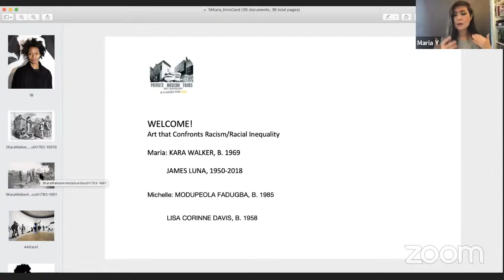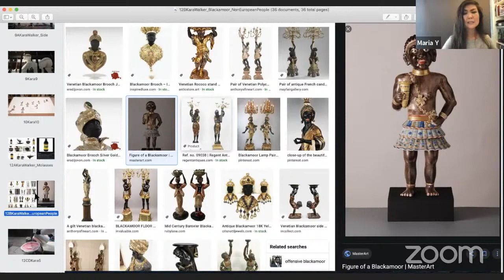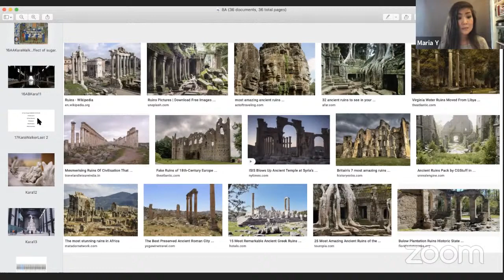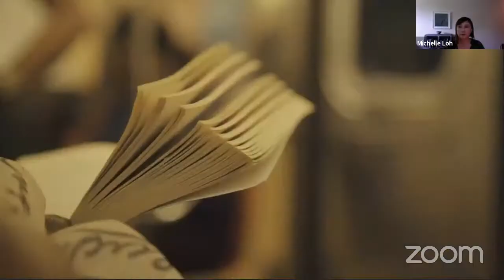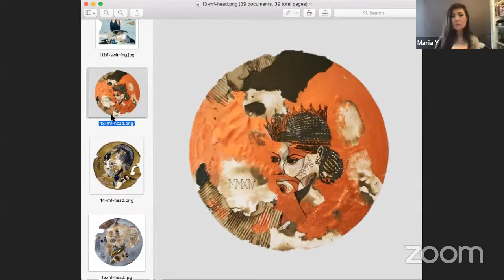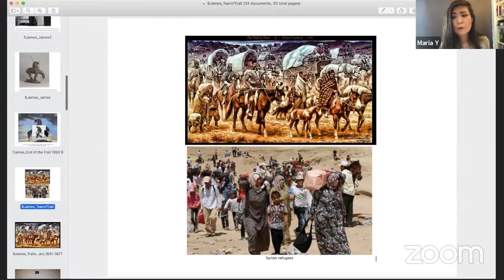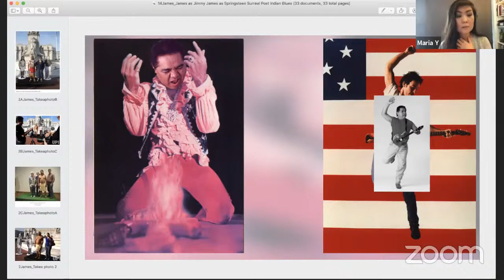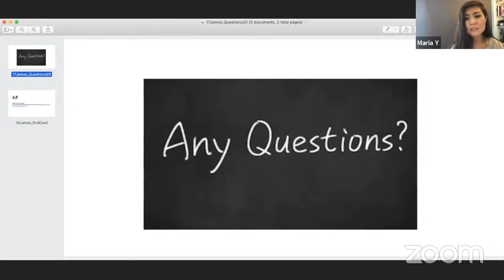LIVE: Art That Confronts Racism/Racial Inequality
Join us on our first LIVE stream on Youtube: Sat, 20, 11 am EST.  We will be presenting the work of Modern/Contemporary artists exploring racial inequality in America. Leave us questions, we will answer them at the end. It will be a family-friendly tour. All are welcome! See you soon!

Presenters Info:
Michelle Y. Loh is an accomplished and experienced visual arts gallery director, consultant, and curator. Working between New York and Asia, she brings together artists, collectors, and art venues to create mutually advantageous dialogues and visionary collaborations. She represented the gallery at international art fairs including Frieze New York and Frieze Masters in London, Art Basel in Miami and in Hong Kong, FIAC in Paris, and regional fairs in Shanghai and Taipei. She has also curated exhibitions at museums and galleries in New York City, Greenwich, Connecticut, and in China.

Maria Yoon (Founder, Private Museum Tours LLC, and a Performance Artist/Filmmaker)
has been employed continuously for the last twenty years in the Education departments of several of New York's premier museums. Maria is also an accomplished artist in her own right and has several of her works in the permanent collection of MoMA.